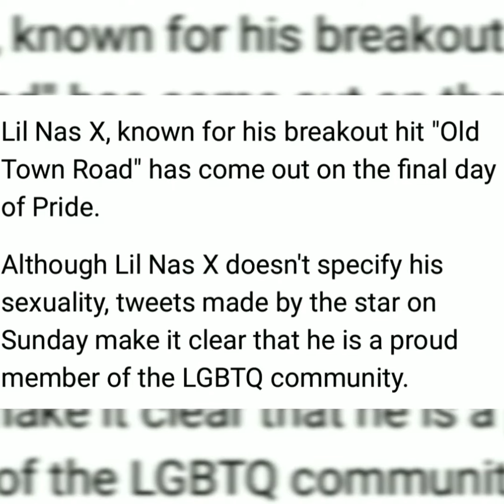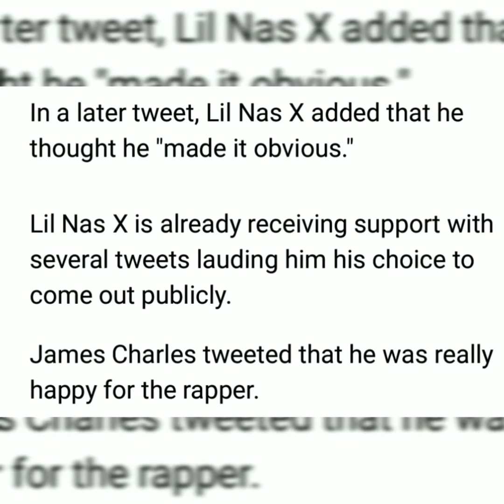'Old Town Road' rapper Lil' Nas X comes out on last day of Pride Month